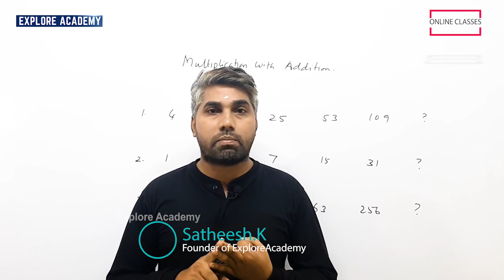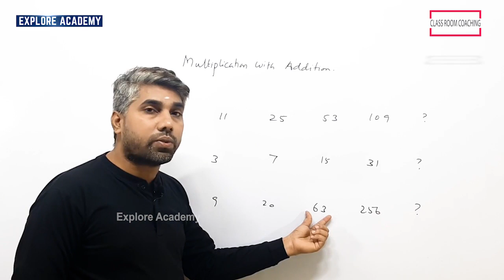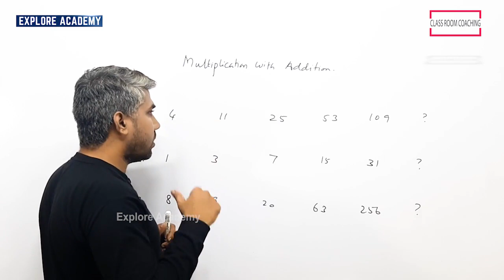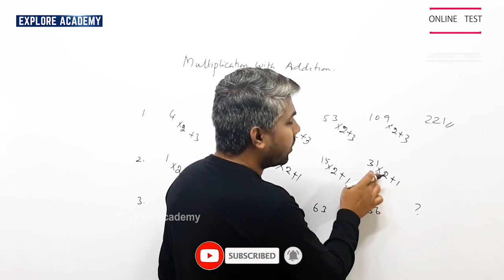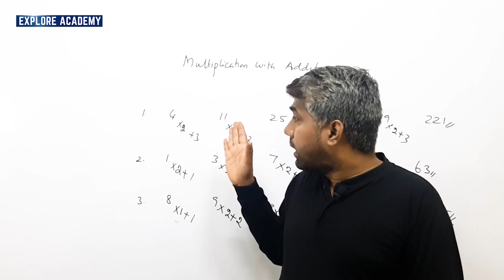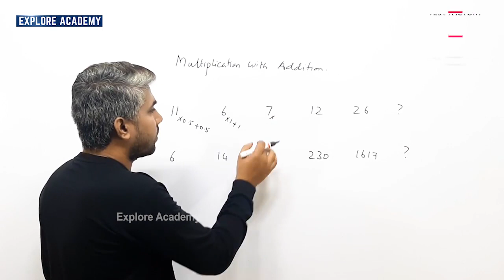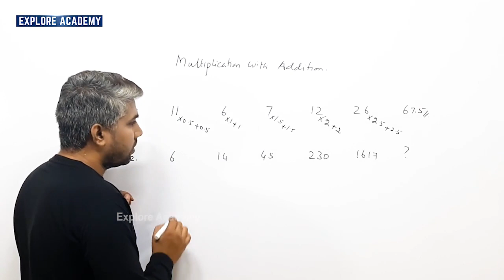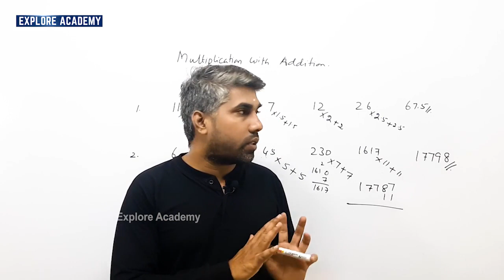🔴Class 06 | Number Series | Maths | The Best Teaching | Satheesh Sir